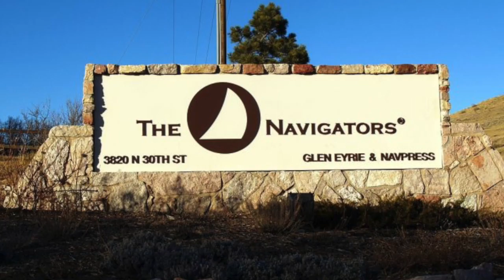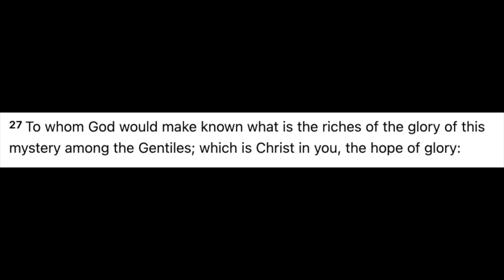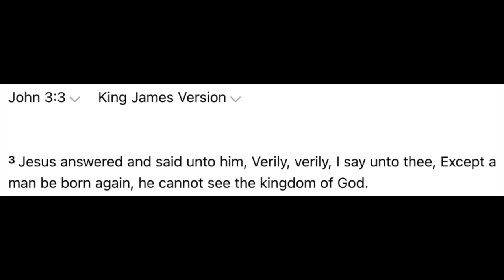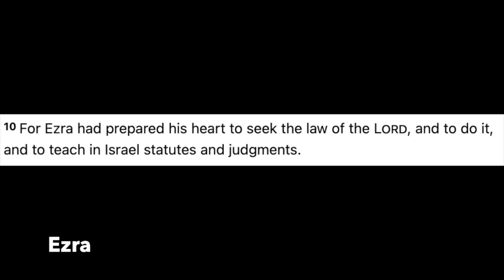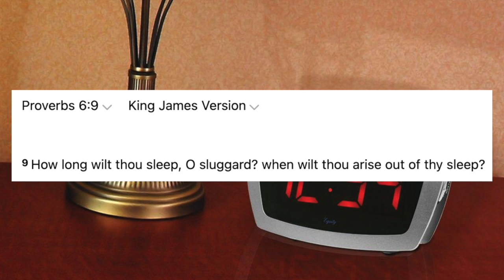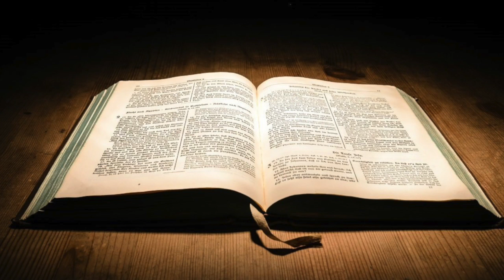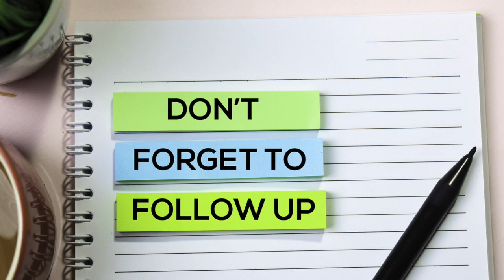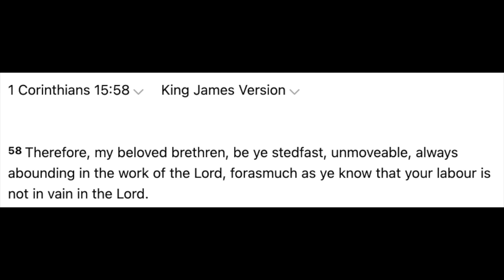Christian Discipleship Basics - Jack Griffin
Are you struggling in your Christian life? It is always good to review the basics. The navigator ministry works at discipling others to be more like Jesus. They do through Bible Reading, Prayer, Witnessing, and Follow up. How is your life with Jesus going? Do you need an encouragement?